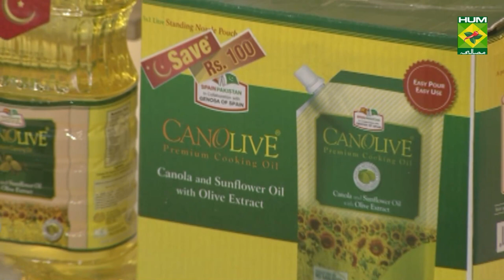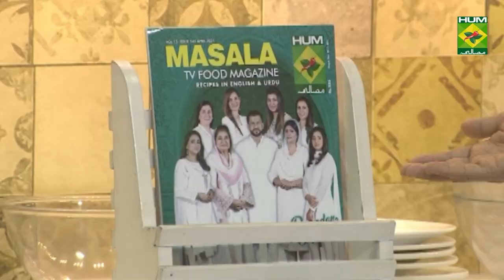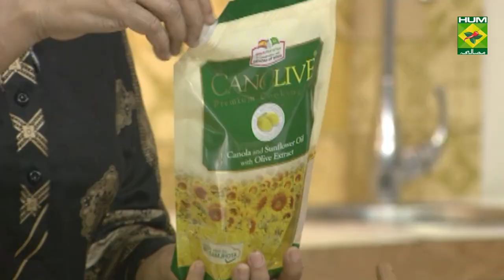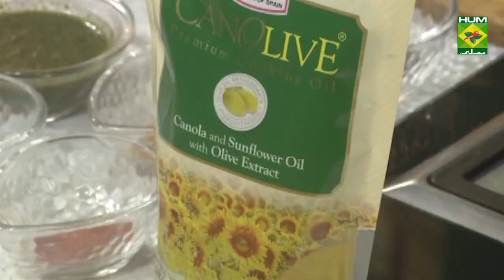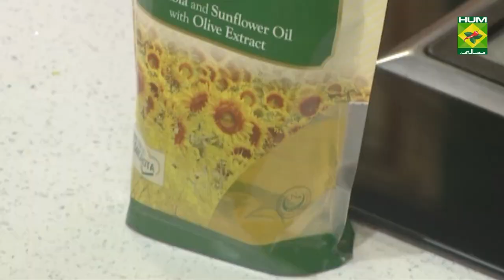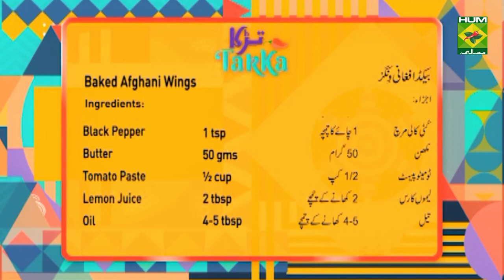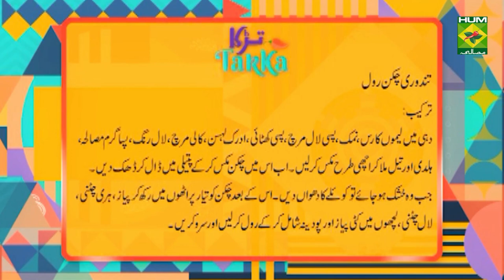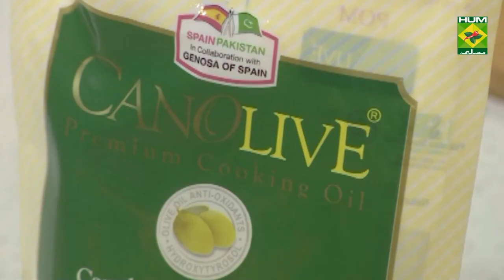Baked Afghani Wings Recipe | Tarka | Rida Aftab | Fusion Food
Baked Afghani Wings are so healthy and delicious at the same time that you can not stop having them without the guilt of extra calories in this Ramzan.

Watch this Masala TV video to learn how to make Baked Afghani Wings , Supreme Salad and Tandoori Chicken Roll Recipes. This show of Tarka with Chef Rida Aftab aired on 15 April 2021.

Baked Afghani Wings:

Ingredients:
Chicken Wings   1 kg
Potatoes    ½ kg
Tomatoes    4
Method:
In chicken wings add Salt, Black Pepper (crushed, Lemon Juice, Tomato Paste and Ginger Garlic. Now put wings on baking tray, also place potatoes in it, tomato and green chilies. Pour butter and oil and bake for 30 minutes at 180C .

Supreme Salad:

Ingredients:
Lettuce    1 bunch
Cottage Cheese  ½ cup
Fried Garlic   4 cloves
Fried Bread Slice  4 slice
Method:
In a bowl add all ingredients mix nicely and serve.

Tandoori Chicken Roll:

Ingredients
Parathas   6
Red color   a pinch
Yogurt   ½ cup
Raw mango powder 2 tsp
Onion rings   1
Mint leaves   1 cup
Red chutney   ½ cup
Green chutney  ½ cup

Method:
In yogurt add Lemon juice, Salt, Red chili powder, Raw mango powder, Ginger garlic, Black pepper, All spice powder, Turmeric powder and Oil mix it nicely. Now in this add chicken and cook till chicken tender. Now give coal smoke. Lastly put chicken on parathas with Green chutney, Red chutney, Onion rings and mint leaves then roll it and serve.